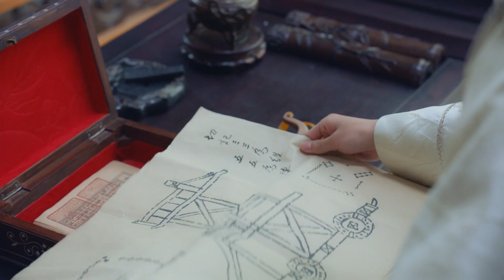Feibai misses his wife | The Twin Flower Legend【Fresh Drama】